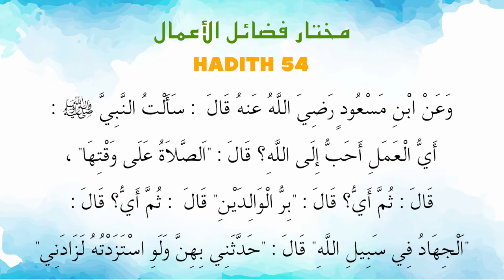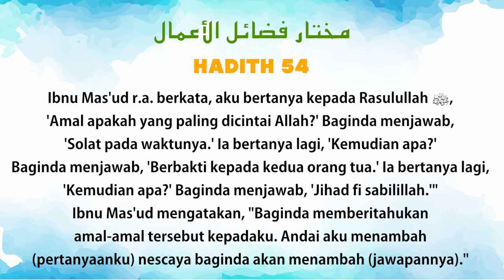Ustaz Amin - Hadith Mukhtar 54